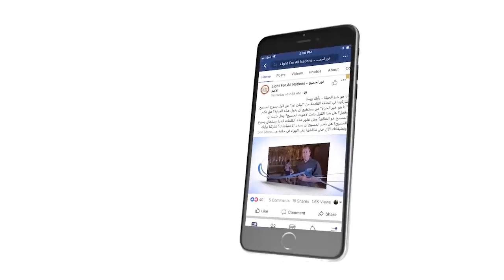461 تفرد المسيح - مقدمة